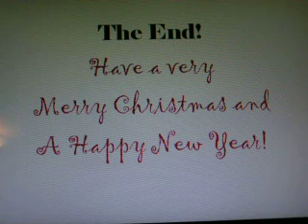Scottish Terrier Bernie's First Christmas an author's reading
This is a 10 minute reading of the story Bernie's First Christmas by author and illustrator, Jean Nave.  The story is available as an ebook from amazon.com and it can be purchased in print as one of three Christmas stories in the book THE HARRY AND LOLA CHRISTMAS COLLECTION, also available from amazon.com.  All profits from the sale of any Harry and Lola book, including BERNIE'S FIRST CHRISTMAS, go to Aberdeen Scottish Terrier Rescue of Oregon and Southwest Washington.  Please share this with your friends and help Scottie rescue while you do it.